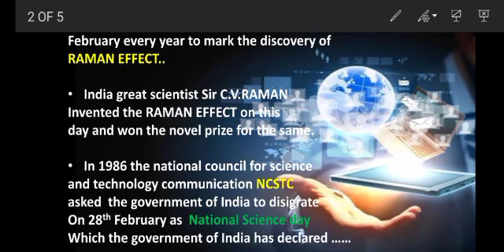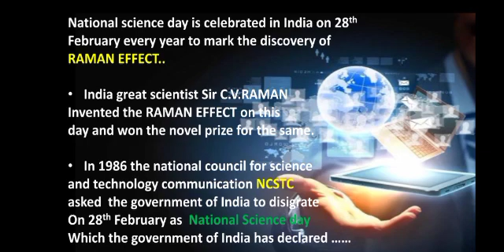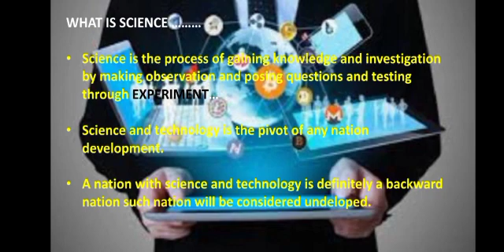PPT ON science day made by JAHNAVI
PPT OF science day made by JAHNAVI 8TH class Kendriya vidyalaya no 2 faridabad